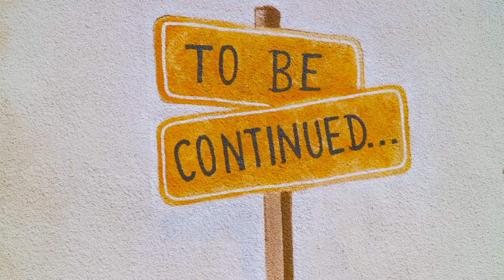MIDDLE CLASS FAMILY AUR चुड़ैल || EPISODE - 4 || NISHANT CHATURVEDI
MIDDLE CLASS FAMILY AUR चुड़ैल
Aao dekhte hai kaisi hoti hai insaan or chudail ki lovestory .

Script:-
Nishant Chaturvedi , Sumit Mishra

Lyricist - Taadu

Singer - Taadu

Cast-
Nishant Chaturvedi
Shweta Mahara
Satish Sharma
Sumanlata Sharma

Edit by -
Nishant Chaturvedi

Shoot by -
Manish Modi & Harish pal

Thumbnail & VFX by Raj Sharma